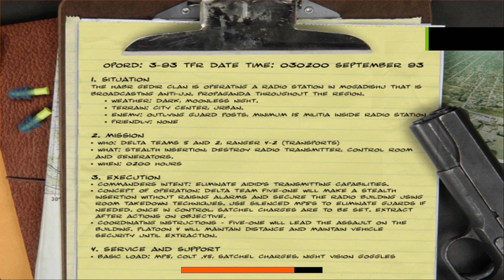Delta Force Black Hawk Down | Classic Games In 4K | Radio Aidid | Mission 6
Mission 6 - Radio Aidid